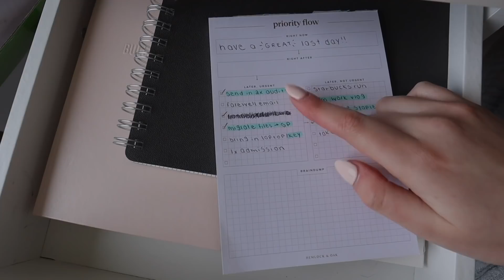DAY IN MY LIFE | last day of my corporate 9-5 job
Today's the day- my last day in a corporate 9-5 job. The future is scary but I'm so excited to be able to chase my dreams a bit more! & have more time to vlog xo